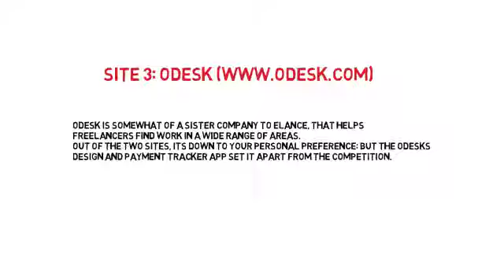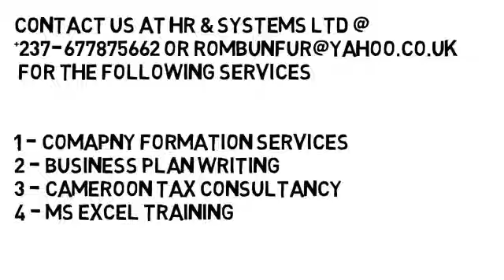5 Best Websites To Make Money Online ,DOING BUSINESS ONLINE, BUSINESS IN CAMEROON, BUSINESS IN AFRI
business plan,business success,business tips,successful business ideas,doing business in cameroon,business in cameroon,investing in cameroon,office small business,taxation in cameroon,
marketing,
investing in cameroon,
family business,
cameroon tax,
finance law 2018,
tax,
taxation in cameroon,
paying taxes in cameroon,
tax rates,
entrepreneur,
ease of doing business index,
doing business ranking,
doing business index,
doing business in cameroon,
doing business in africa,
business to business,
business strategy,
business plan,
business news,
business model,